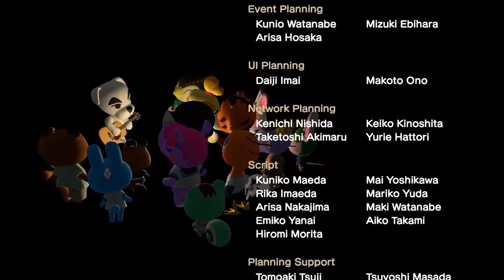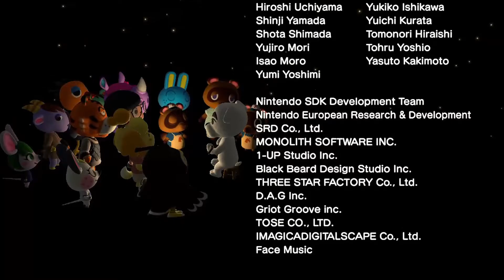Animal Crossing:New Horizons - KK Slider First Visit to the Island - First Concert - Island Designer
Finally!
K.K Slider first time visit and performed a special concert on my island!
I've Unlocked Island Designer App!